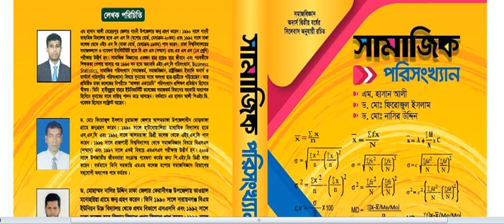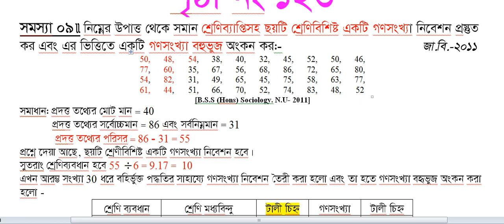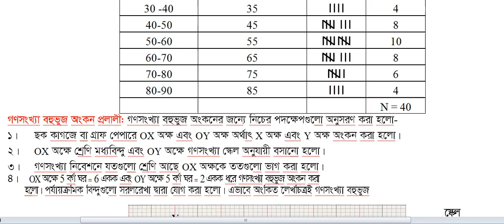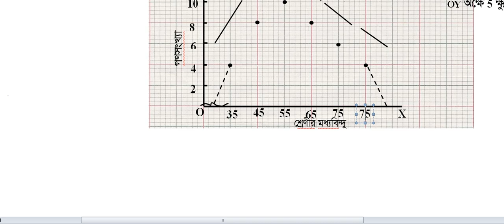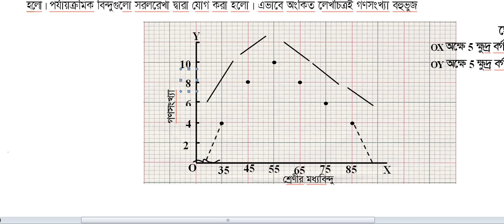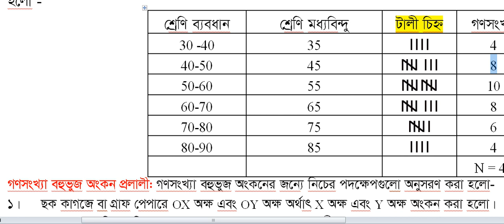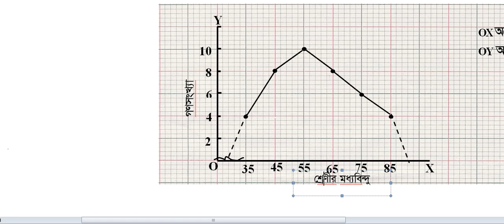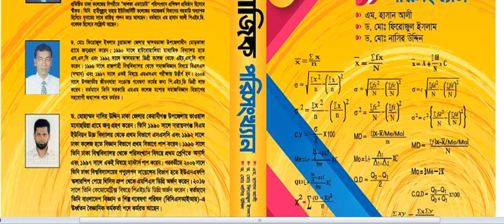Sociology_Lec_15: Part_C, গণসংখ্যা নিবেশন তৈরি করে বহুভুজ (Frequency Polygon ) অংকন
Graph: Lecture 06, Graph:  গণসংখ্যা বহুভুজ (Frequency Polygon)02
সমাজবিজ্ঞান অনার্স দ্বিতীয় বর্ষ ২০১১ সালের প্রশ্নের সমাধান
এই লেকচারটি জাতীয় বিশ্ববিদ্যালয় ও ঢা.বি. অধিভুক্ত ৭ কলেজ এবং বাংলাদেশের বিভিন্ন বিশ্ববিদ্যালয়ের সিলেবাস অনুযায়ী:- (যে কোনো প্রয়োজনে এম হাসান আলী ০১৮১৭-৫০৫৬১১)

পরিসংখ্যান (Statistics) এর সিলেবাস: তথ্যের লৈখিক উপস্থাপন (Graphical Presentation Of Data)অধ্যায়ে
১. সমাজকর্ম(Social Work): অনার্স ৪র্থ বর্ষ এবং মাস্টার্স ১ম পর্বের কোর্স-সামাজিক গবেষণা ও পরিসংখ্যান (Social Research and Statistics)এর পরিসংখ্যান অংশ;
২. রাস্ট্রবিজ্ঞান (Political Science): অনার্স ৩য় বর্ষ এবং মাস্টার্স ১ম পর্বের কোর্স- গবেষণা পদ্ধতি ও পরিসংখ্যান (Research Methodology and Statistics) এর পরিসংখ্যান অংশ;
৩. সমাজবিজ্ঞান(Sociology): অনার্স ২য় বর্ষ এবং মাস্টার্স ১ম পর্বের কোর্স- সামাজি পরিসংখ্যান (Social Statistics)এর পরিসংখ্যান অংশ;
৪. অর্থনীতি(Economics): অনার্স ১ম বর্ষ;
৫. গার্হস্থ্য অর্থনীতি(Home Economics): অনার্স ৩য় বর্ষ ও ৪র্থ বর্ষ;
৬. মনোবিজ্ঞান (Psychology): অনার্স কোর্স এর পরিসংখ্যান;
৭. ভূগোল (Geograpy): অনার্স কোর্স এর পরিসংখ্যান;
৮. এইচএসসি(HSC)কোর্স এর পরিসংখ্যান;

তথ্যের লৈখিক উপস্থাপন (Graphical Presentation Of Data)অধ্যায়ে যে সব লেকচার রয়েছে
অজিভ লেখা (Ogive Curve): lecture 07 গণসংখ্যা নিবেশন প্রস্তুত করে অজিভ  রেখা অঙ্কন-02
অজিভ লেখা (Ogive Curve): lecture 08 গণসংখ্যা নিবেশন প্রস্তুত করে অজিভ  রেখা অঙ্কন-03
Graph: Lecture 09, Graph:  গণসংখ্যা বহুভুজ (Frequency Polygon)03
রাষ্ট্রবিজ্ঞান অনার্স ৩য় বর্ষ এবং মাস্টার্স ১ম পর্বের কোর্স ' গবেষণা পদ্ধতি ও পরিসংখ্যান'